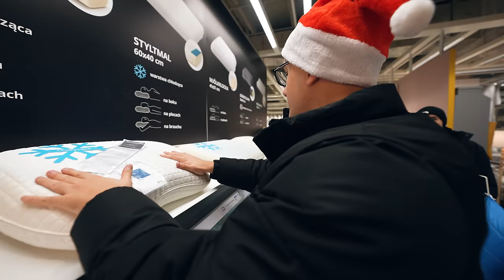WIELKA PRZEPROWADZKA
Sprawdzajcie grę Match Masters tutaj
📸 DRUGI KANAŁ ►  @mortalcioplus